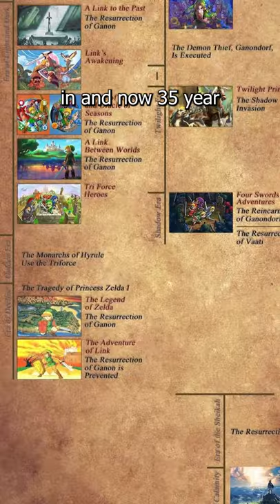The video game that invented saving your game!